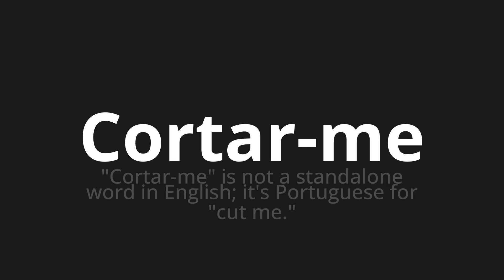How to pronounce Cortar-me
Master the Pronunciation of 'Cortar-me WHICH MEANS CUT ME' - which means : "Cut me" is not a standalone Word in English;IT'S PORTUGUESE FOR "CUT ME." 📝 with @PortuguesePronunciation 🎓🗣️ - [Your Guide to Portuguese]

Learn to pronounce 'Cortar-me' perfectly in Portuguese with our easy and engaging tutorial by @PortuguesePronunciation! 📖📽️ In this comprehensive video, we provide you with native speaker examples 🗣️👂 and phonetic breakdowns 🎵 to ensure you get the pronunciation just right.

How to say Cut me in Portuguese